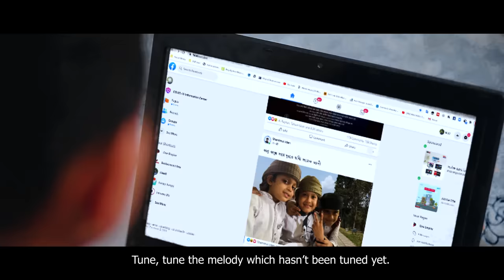New Islamic Song 2020 | Na Bola Kotha | না বলা কথা | Abu Rayhan | Heart Touching Song | Kalarab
Na Bola Kotha  New Islamic Song By Abu Rayhan. He is a popular Islamic Artist of Bangladesh, he works at Kalarab Shilpigosthi & he is Top singer of Holy Tune. This song are very motivational. This song inspire people to Sacrifice her self for other’s people.

Hope you will enjoy our exclusive Hamd, Naat, Islamic Nasheed,Bangla Islamic Gojol, islamic Gojol, more Islamic Songs and video on our Youtube channel.

Title :Na Bola Kotha I না বলা কথা
Singer : Abu Rayhan
Lyric & Tune : Ahmod Abdullah
Director : H Al Haadi
Sound Design : Shehzaad
Recordist : Mahfuzul Alam
Record Label : Holy Tune Studio
Associate Voice : Mahfuzul Alam & Tawhid Jamil

Special Thanks to :
Tofazzul Hossain

Grateful to :
Rashid Ahmed Ferdous
Shah Iftekhar Tariq
Sayed Ahmad
Muhammad Badruzzaman
Saleh Yousuf
Aminul Islam Mamun
Yeasin Haider
Elias Hasan
Hossain Adnan
Elias Amin
Arif Arian
Saleh Yousuf
Abir Hasan

Costume by : Tuhfa Collection
Remembering : Aynuddin Al Azad

আসসালামু আলাইকুম প্রিয় ভিউয়ারস, উন্নত এবং সুন্দর ভিডিও মেকিং এর জন্য স্পন্সর এবং ডোনেশন একটা ফ্যাক্ট । আয়োজনগুলো তৈরিতে এর শুন্যতা ভীষণ । আল্লাহর রহমত, নিজের প্রচেষ্টা এবং আপনাদের অব্যাহত ভালোবাসায় আমাদের এগিয়ে চলা । আশাকরি আপনার সুযোগ থাকলে ভিডিও তৈরিতে স্পন্সর করে এ পথচলাকে বেগবান করবেন ইনশাআল্লাহ ।

 Lyric:

ভাঙ্গো দ্বিধা ভাঙো
খোলো আঁখি খোলো
হতাশা ঝেড়ে ফেলে চলো
দেখো সাহসে দেখো
বাড়ো শপথে বাড়ো
বলো হৃদয় খুলে বলো

না বলা কথা গুলো হোকনা বলা
আর কতো হবে বলো একলা চলা
আর কতো হবে বলো গুটিয়ে চলা
বাধোরে সুর বাধো
যা হয়নি বাধা আজো
বাধন হারা গানে
মিতালী প্রানে প্রানে
ভাসিয়ে দে সুরের ভেলায়

এক মুঠো রোদে পোড়া স্বপ্ন আকো
সেই স্বপ্নে হেটে চলার ইচ্ছে মাখো
আকোরে ছবি আকো
যা হয়নি আকা আজো
বাধন হারা গানে
মিতালী প্রানে প্রানে

এই সময় হল তোমার এগিয়ে চলার
বুক চিরে আজ কিছু বিলিয়ে দেবার
মেলরে ডানা মেলো
জড়তা সব ভোলো
বাধন হারা গানে
মিতালী প্রানে প্রানে